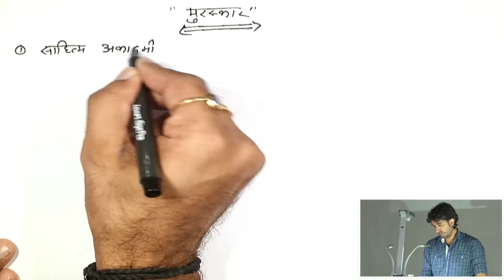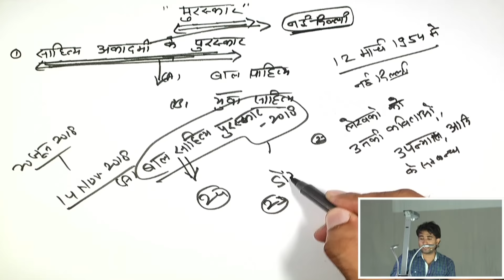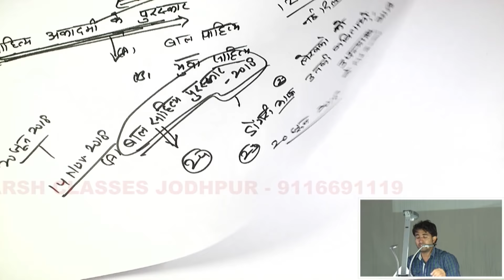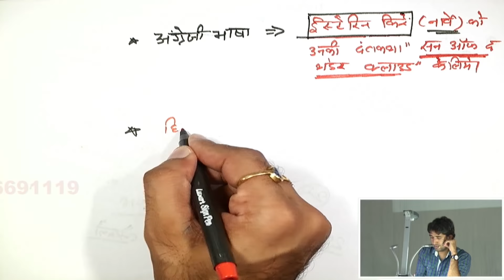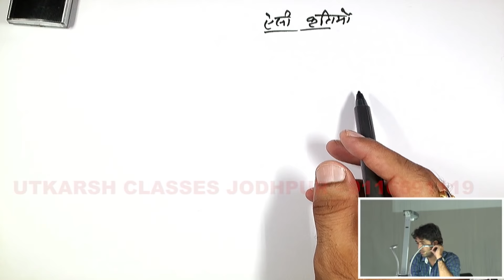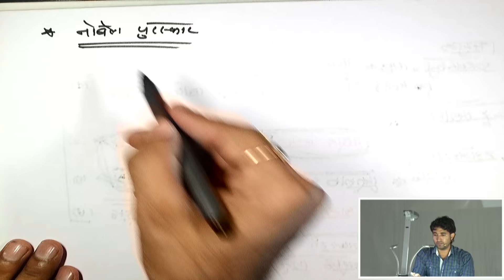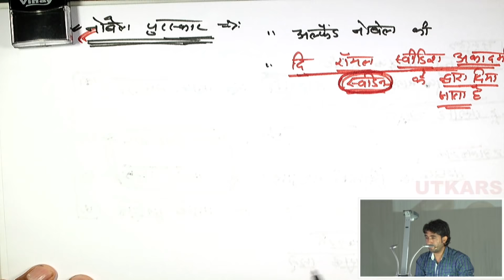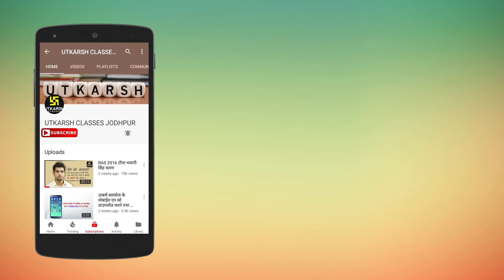Current Affairs l समसामयिकी l Part-12 l Special For HM l Important Facts 2018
ई-शिक्षा के क्षेत्र में नया धमाका...उत्कर्ष का नया मोबाईल एप लॉंच हो गया है...आप इस लिंक को क्लिक करके Install कीजिए व ई-उत्कर्ष का आनंद लीजिए।

►पवन कुमार झा सर के Education Psycholoty के वीडियोस की Playlist देखने के लिए क्लिक करें